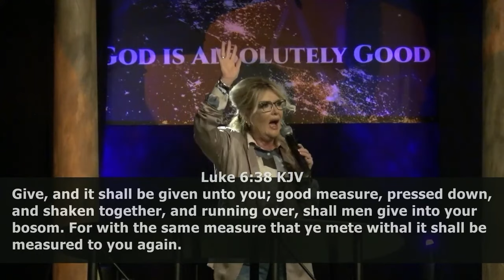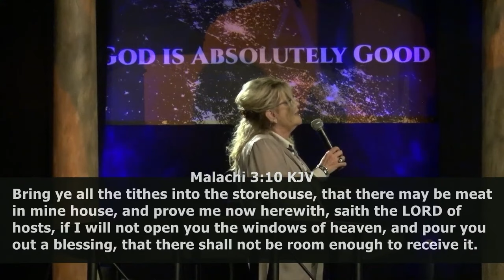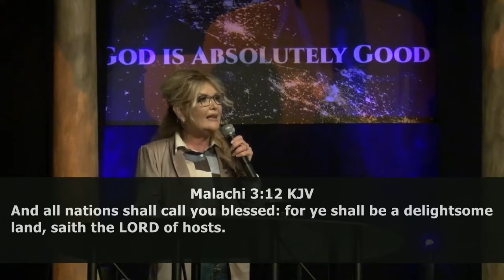ROBIN BULLOCK PROPHETIC WORD - [I SAW 4 THINGS COMING] URGENT Prophecy